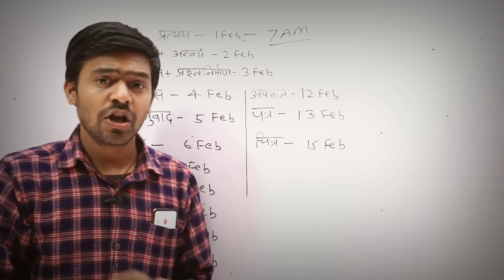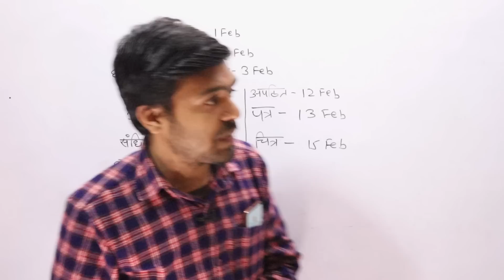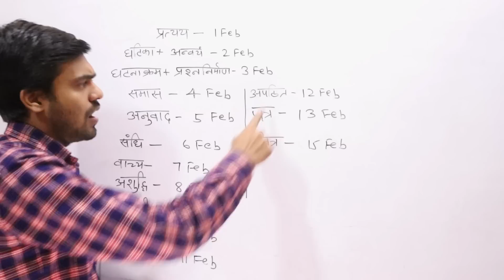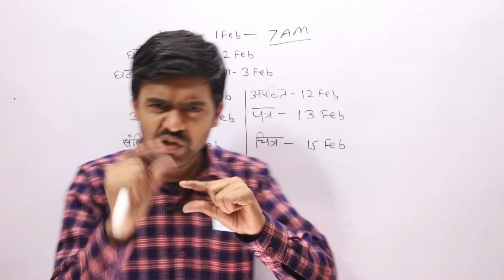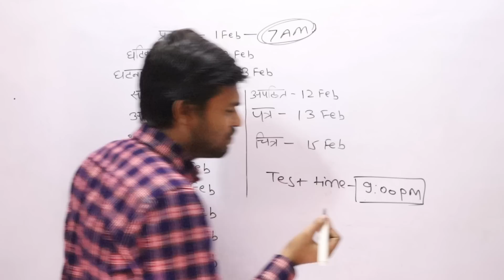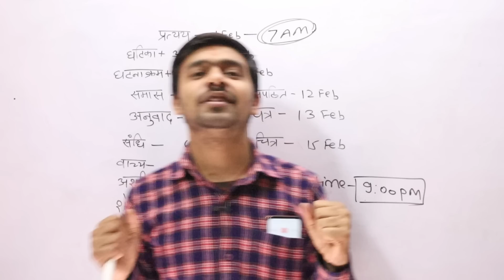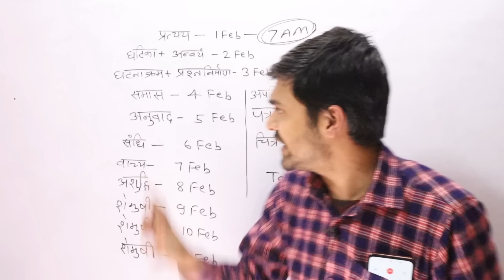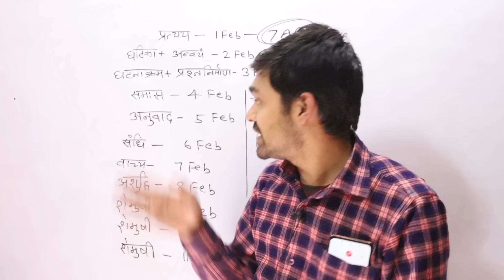Sanskrit Biggest Surprise Or Gifts For CLASS 10 Boards 🔥 - Kuch Nahi Padha Full Course Free On YT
New YouTube Channel For Test Series